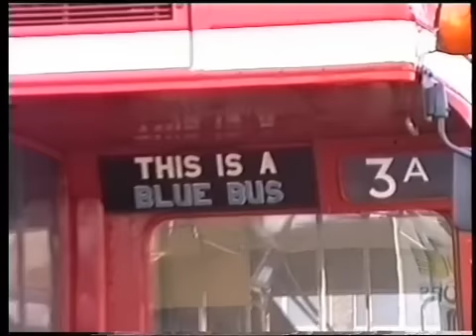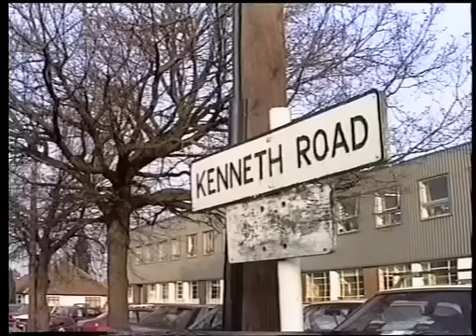Routemasters in Southend a film by Fred Ivey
Fred filmed RMs working for Burnham and District and Southend Transport in December 1991 and January 1992.